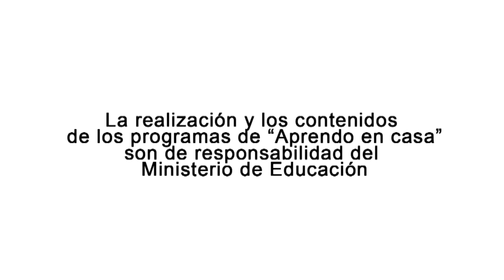AprendoEnCasa​ - Inicial - Jueves 8 de julio